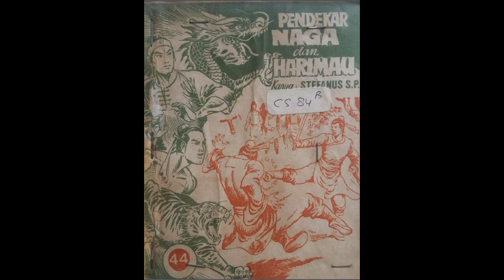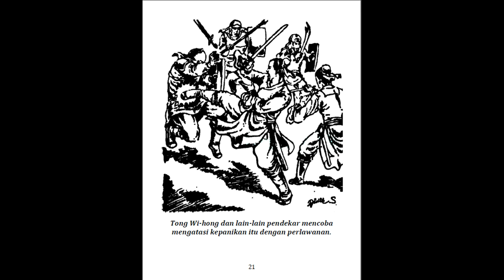Seri Cerita Silat Pendekar Naga dan Harimau Jilid 44